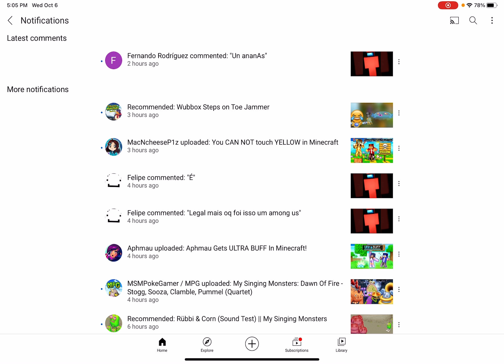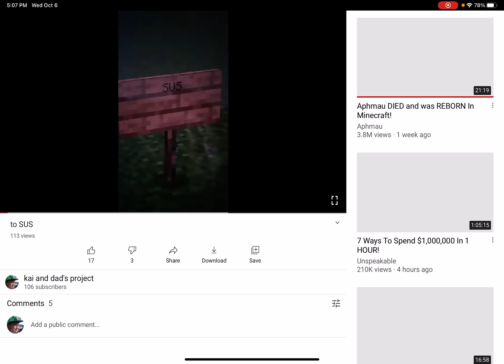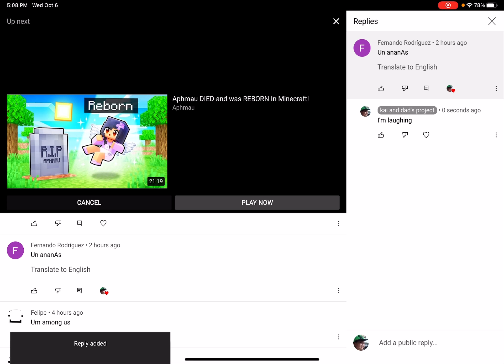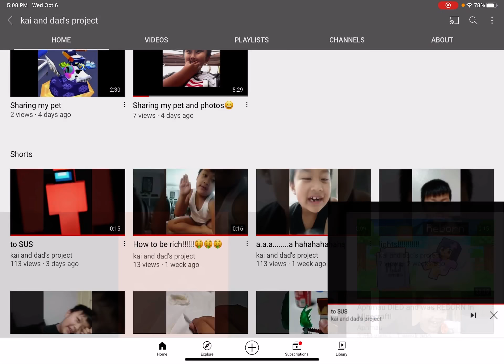(Episode 4)to SUS for this